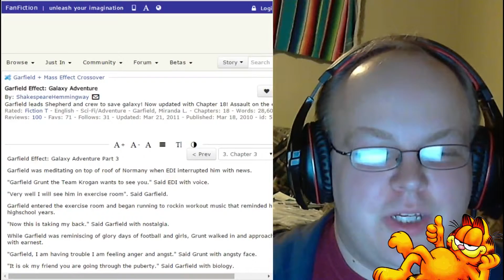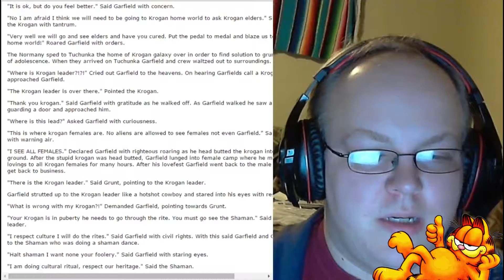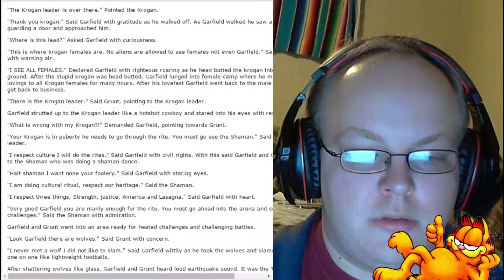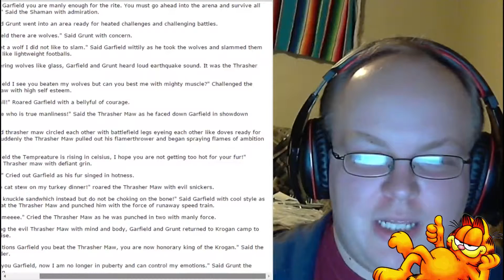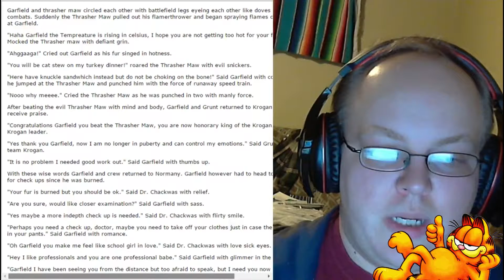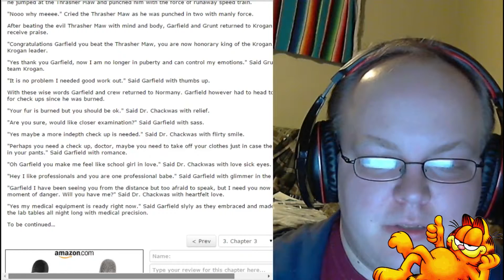Garfield Effect - Puberty Grunt [3]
Grunt is going through Puberty!
What a change for little grunt to go through

Like it if you enjoyed the video.
Share it if you want others to enjoy it.
Comment on it if you want to tell me something important.

Credits:
All music in this episode is from the Mass Effect 1 OST.

Mass Effect is a product of Bioware and EA